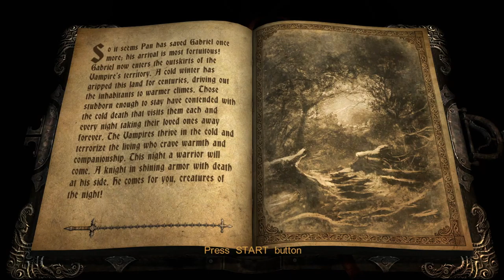Castlevania Lords of Shadow EP.19 | Goat Eaters!!